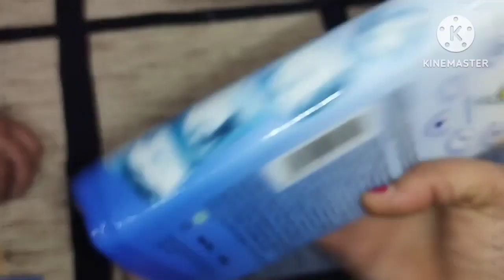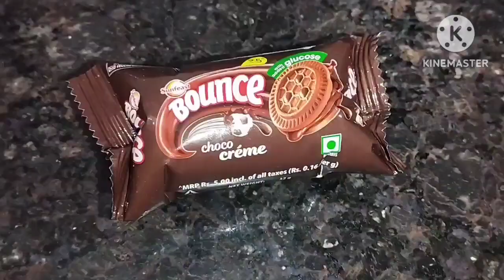Raat me1 baje tak soye nahi....🤔morning to night routine....😎 bache k liye sub karna padta hai ....🙄